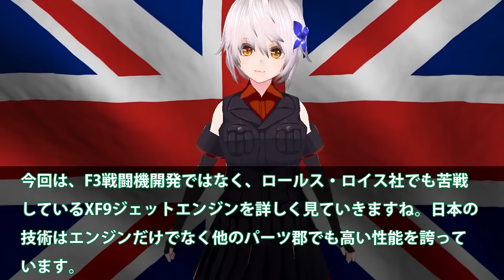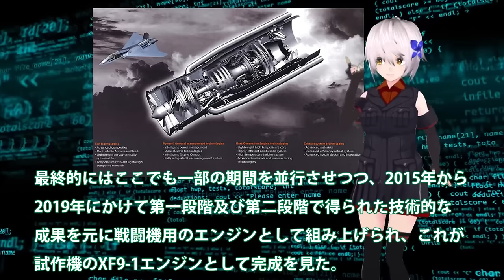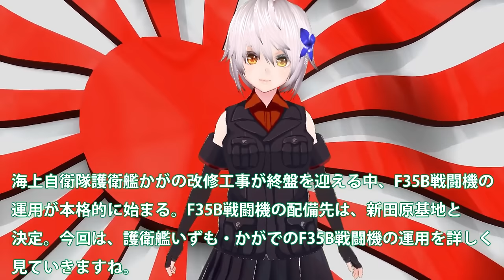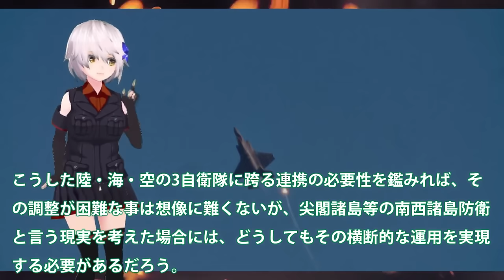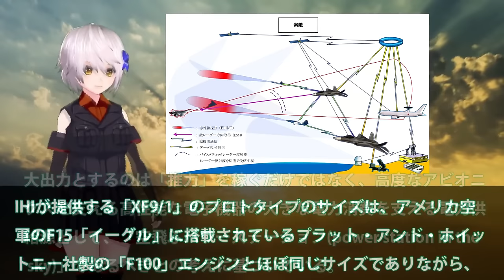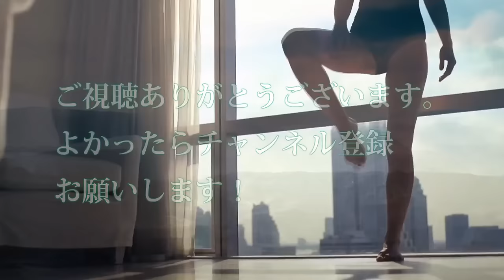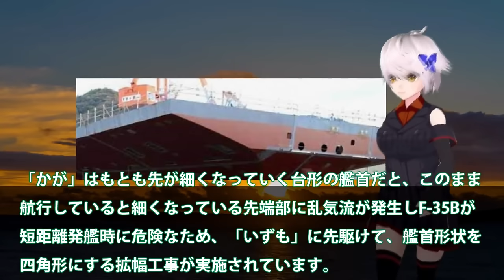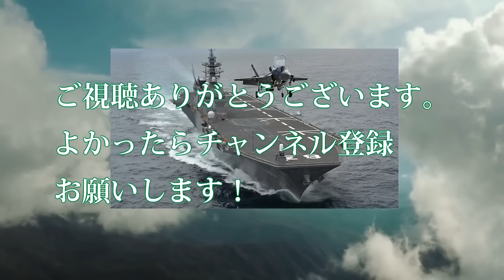【防衛軍事力】IHI社製XF9をやはり取りに来た英国！ロールス・ロイス社でも開発できないエンジン？XF9エンジンは世界一【ベストセレクション】【総集編】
1IHI社製XF9をやはり取りに来た英国！ロールス・ロイス社でも開発できないエンジン？XF9エンジンは世界一の数値が・・・

2海自護衛艦いずも・かがF35B運用に黄色信号か！F35B戦闘機運用にどちらが対応？南西諸島防衛に空母いずも・かが秘策・・・

3 IHI社次期XF9がマジでヤバイ状況か！まさかの出力20トン超え双発エンジン？タービン入口温度2000°3層目冷却・・・

4海自護衛艦かがに異例の自体か！軽空母化急展開「かが」が先に艦首改良？F35Bの四角発着艦試験成功は・・・

引用・転載「出典：海上自衛隊ホームページ」
引用・転載「出典：航空自衛隊ホームページ」
引用・転載「出典：陸上自衛隊ホームページ」

【高出力レーザーシステム】ATLA　R&D　Projects　Progress　in　FY2023（防衛装備庁の研究開発事業）
中国軍　日本の機密網に侵入か　浜田防衛大臣「漏えい確認せず」（2023年8月8日）
【自衛隊】統合幕僚長に吉田圭秀氏が着任  防衛大出身者以外が起用されるのは初